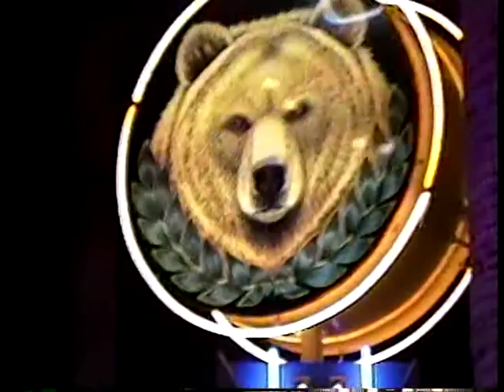Francis Toan Soccer game&Christina Lathrop Park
Universal Christmas 1995,Toan&vivi@home